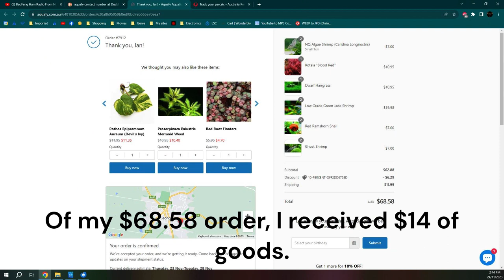Aquafy online aquatics sales FAIL